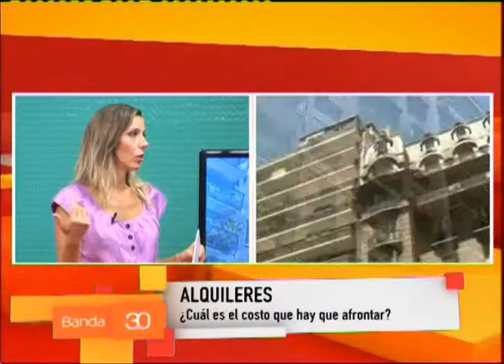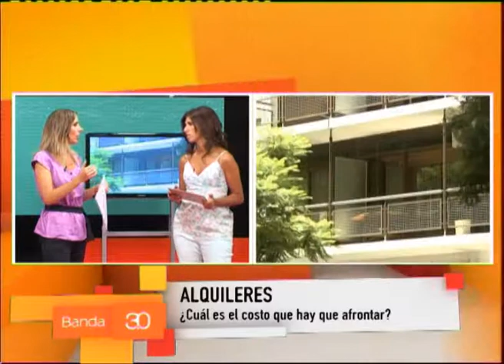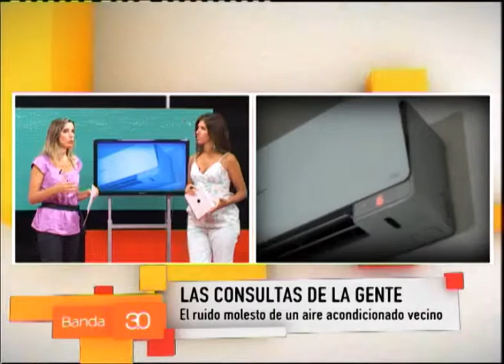SILVANA ALONSO 6-3